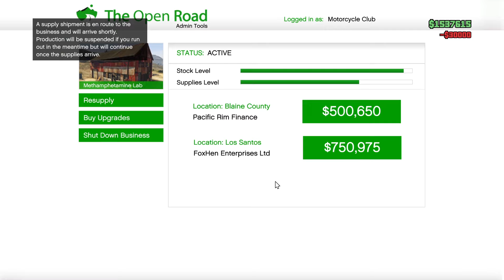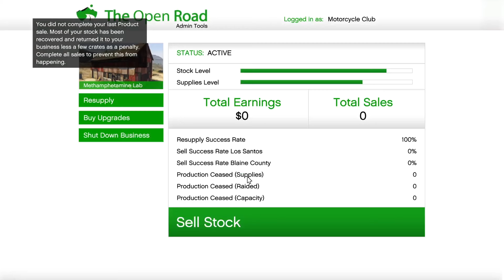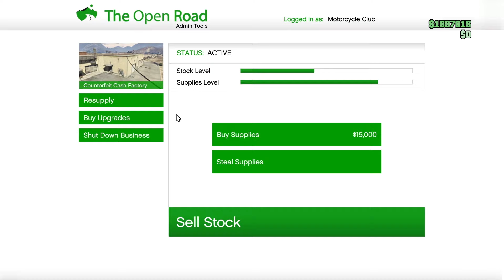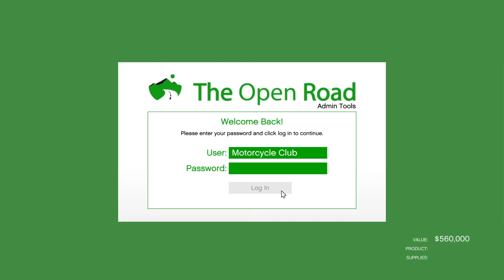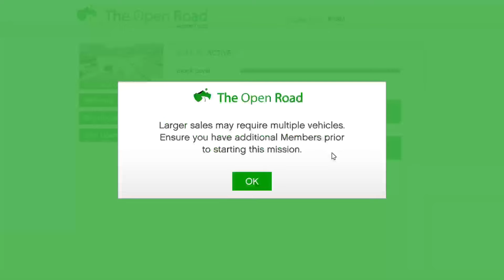GTA 5 online gameplay Xbox one on series s 1 hour